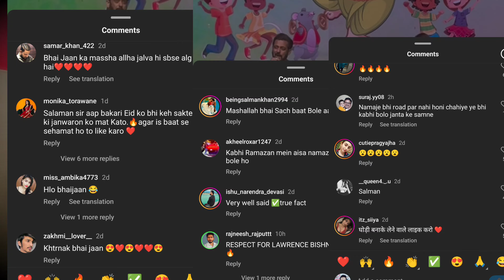Salman khan React On Ganesh ji pop 😱Salman khan गणपति जी को लेकर ये क्या बोल दिया जिस पर हिंदू भड़के